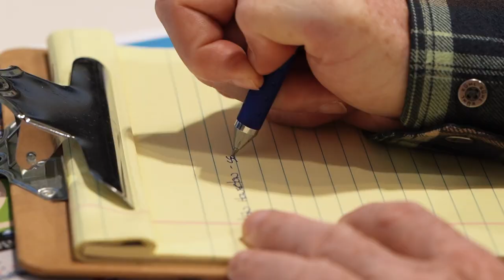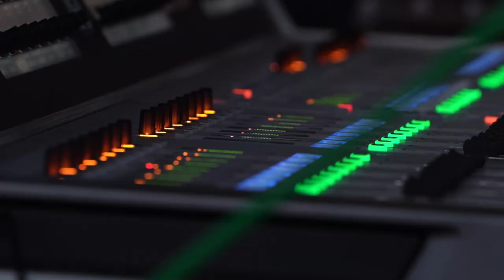2023 Norfolk Harborfest: Behind the Scenes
Behind the scenes of the 47th Annual Norfolk Harborfest, America's largest, longest-running, free maritime festival. Visit Festevents.org for more information!

Video produced by JPIXX.